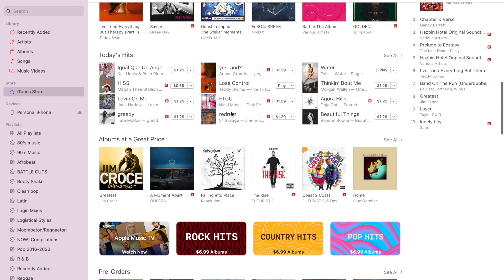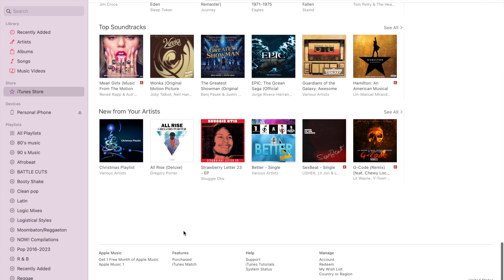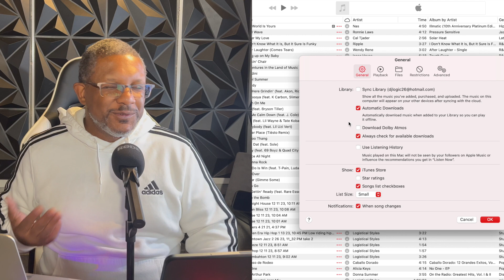Apple Music with Djay Pro! Will Apple mess up your music files?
Algoriddim DJay Pro now has Apple Music support! This brings up some questions about how iTunes works and whether iTunes Match will swap out your music files. Here is my take on the matter.